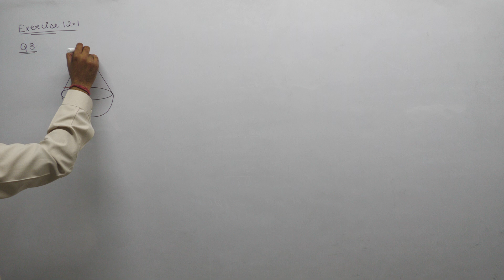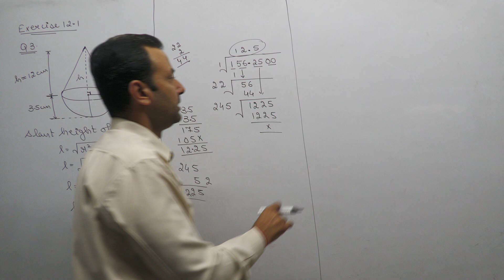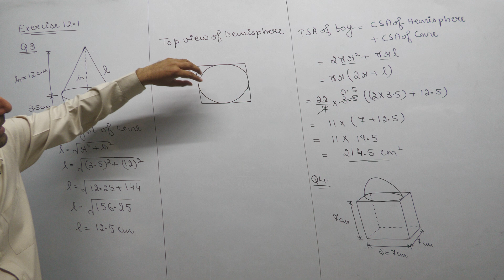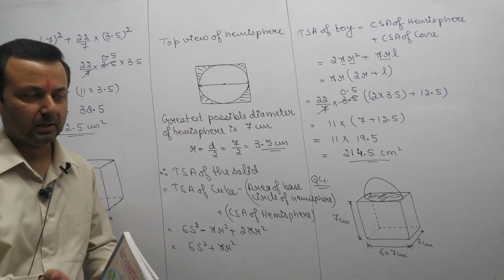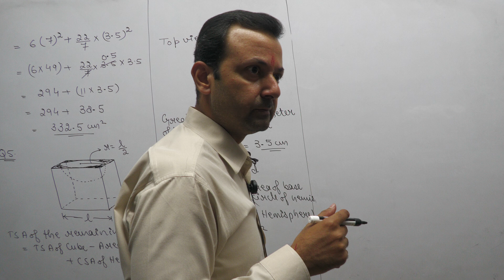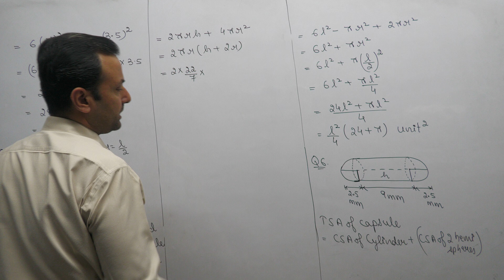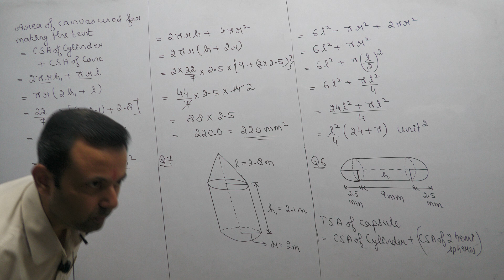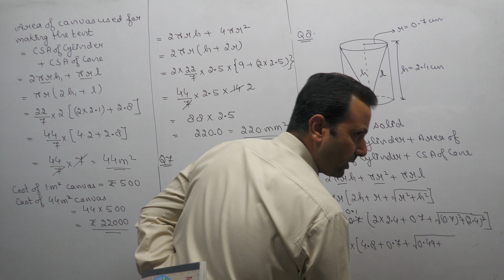Class XB Maths 11th Oct, 24 (Surface Areas and Volumes)